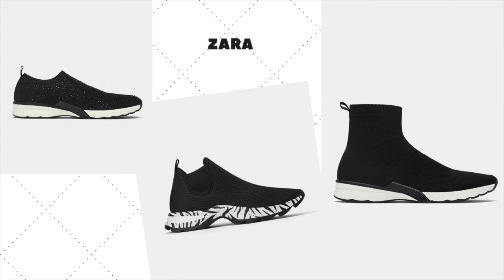Sapatos outono e inverno 2019 | Moda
Vem saber tudo sobre a tendência de sapatos femininos para o outono e inverno 2019. Uma coisa é certa: teremos muito conforto e estilo nos dias de frio!

Beijos

Fê :-)